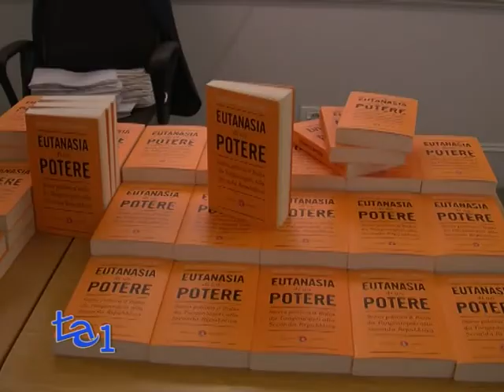EUTANASIA DI UN POTERE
POLITICA - Si è svolta a Roma, presso la sala stampa di Piazza Montecitorio, la presentazione dell'ultimo libro di Marco Damilano, giornalista de "l'Espresso". L'opera, intitolata "Eutanasia di un potere", racconta la storia politica italiana da Tangentopoli alla Seconda Repubblica. Hanno partecipato all'evento, oltre all'autore del libro, vari esponenti del mondo politico. Il vicepresidente della Camera Rosy Bindi, l'ex ministro dell'Interno Giuseppe Pisanu, l'ex presidente della Camera Luciano Violante ed il ministro della Cooperazione Internazionale e dell'Integrazione Andrea Riccardi.